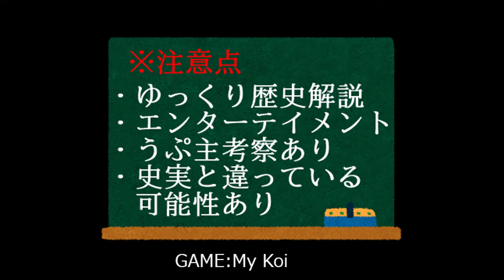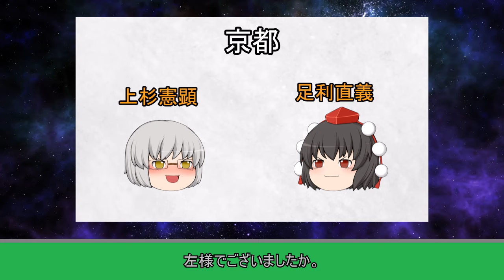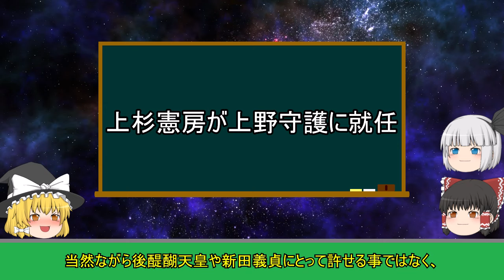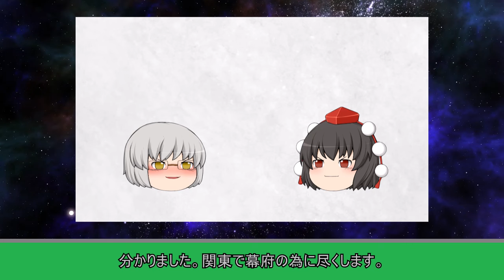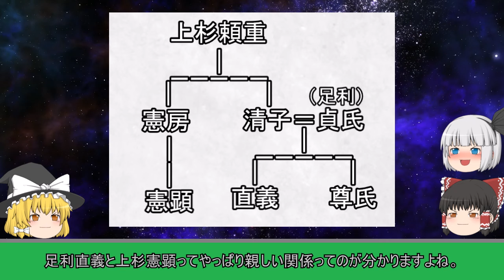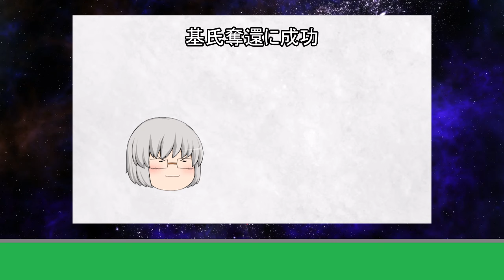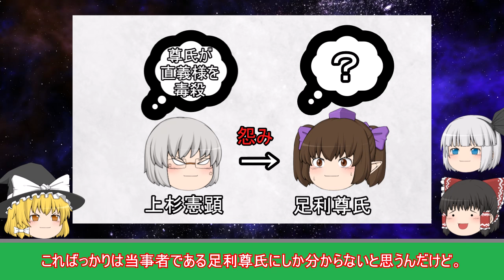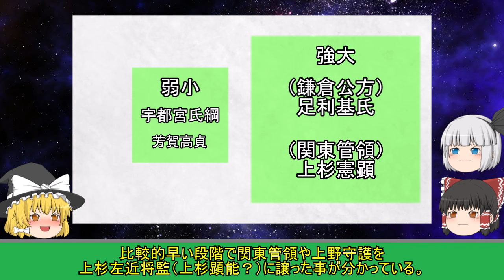【ゆっくり解説】上杉憲顕『関東管領上杉家の始まり』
初代関東管領に就任した上杉憲顕を解説します。

■書籍■
南北朝武将列伝　北朝編

■■関連動画■■

■ツール＆素材■
背景：My　Koi